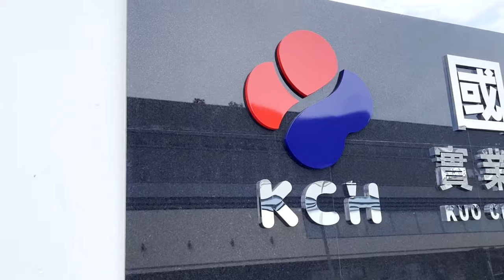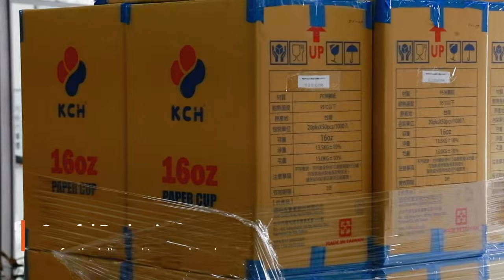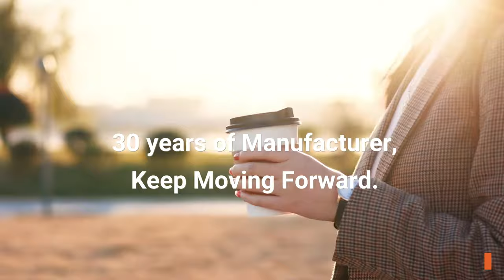KCH Cups Taiwan- Disposable Cup manufacturer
We supply coffee cups, PLA cups, PET cups, RPET cups, PP cups, paper cups, sealing film rolls, cup lids, soup bowls, take-out lunch boxes, straws, etc almost 30 years. We provide customized printing services, allowing customers to enjoy a complete professional service. We provide customized printing services and are committed to let you enjoy comprehensive and professional services. From inquiry, quotation, customized printing to international export, we provide the best service. Plastic cup(Boba tea cup) manufacture in taiwan!